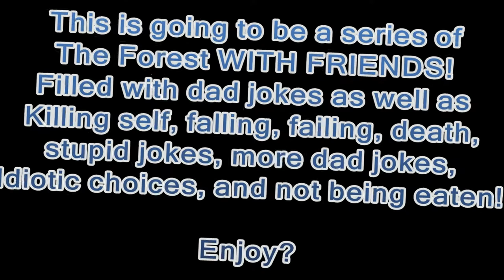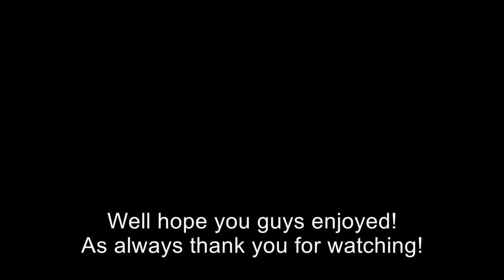The Forest Part 1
This is the start of a series im going to be doing of The forest but with friends. If they have a channel i will post it in the description so be sure to sub to them as well!